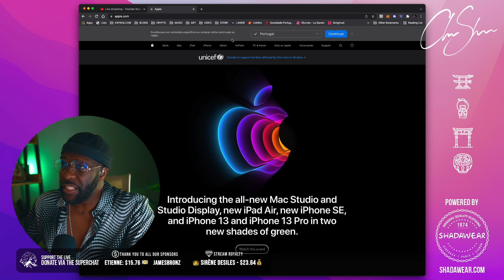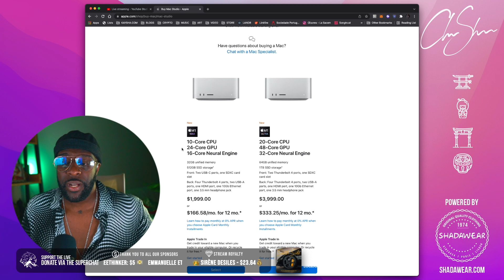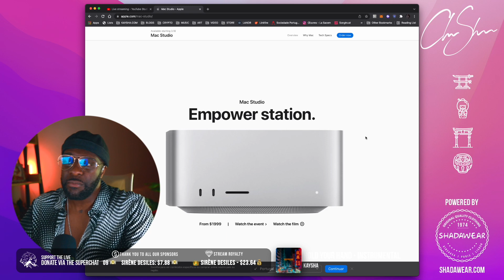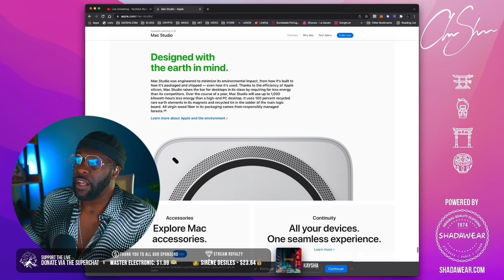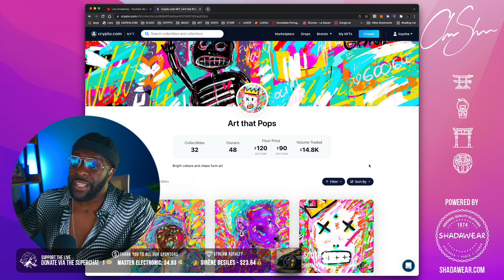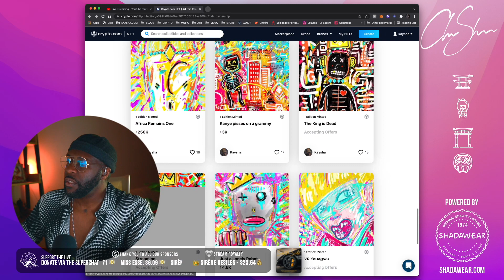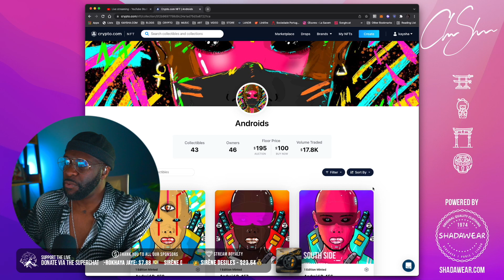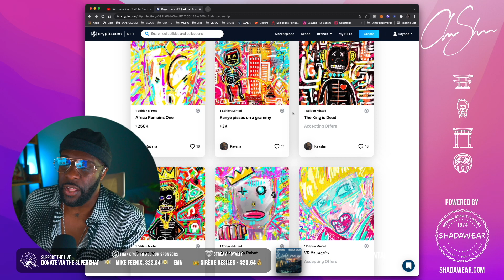Bought the new Mac Studio from Apple with the NFT gains | Club Shada